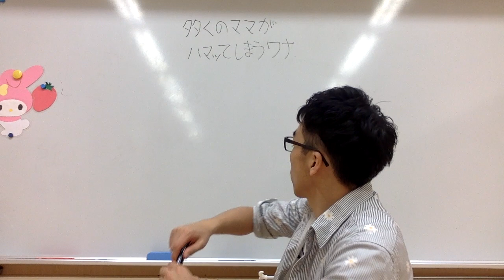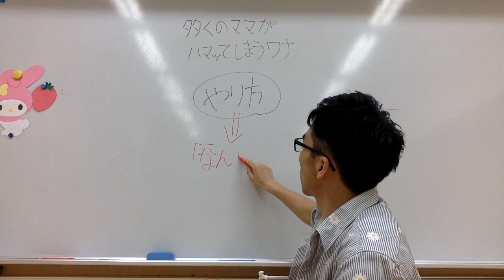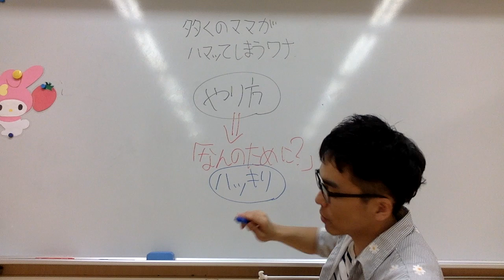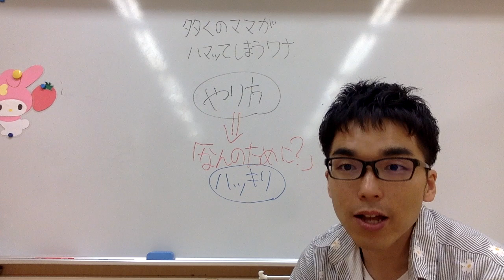子育てのヒント_育児中の多くのママがはまってしまう罠